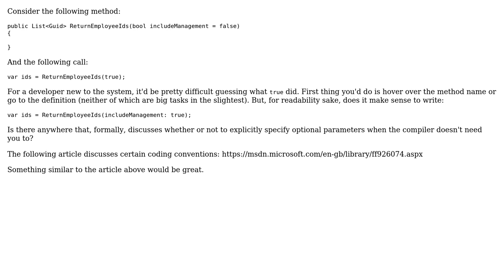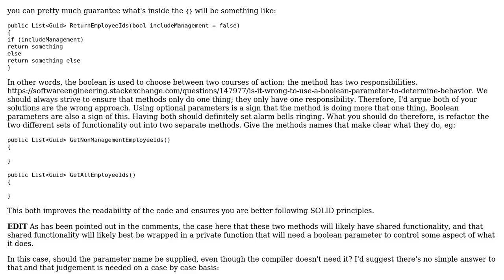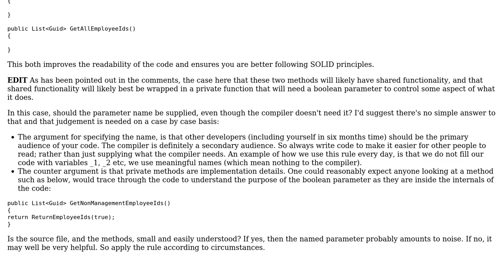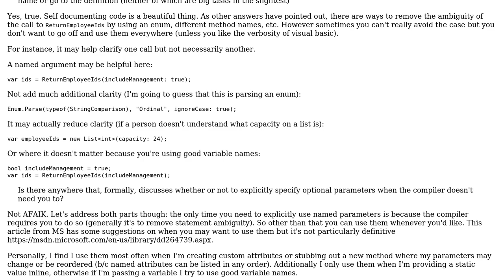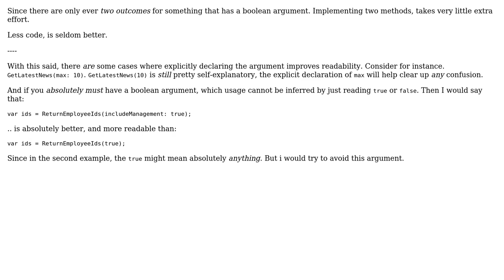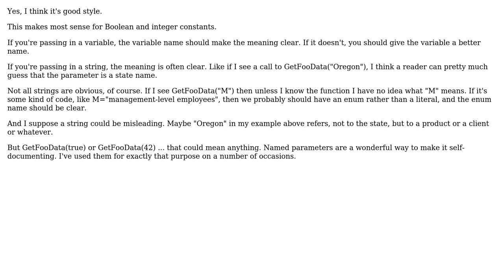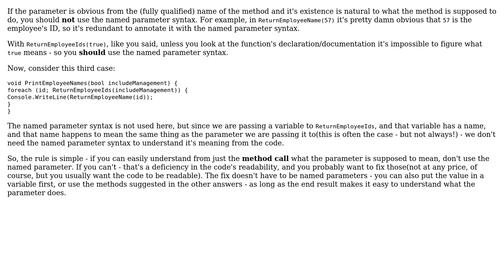Software Engineering: Specify optional parameter names even though not required? (7 Solutions!!)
Software Engineering: Specify optional parameter names even though not required?

With thanks & praise to God, and with thanks to the many people who have made this project possible! | Content (except music & images) licensed under CC BY-SA | Music | Images & others | With thanks to user NiklasJ user mausworks user JAYMEE user Jay user Idan Arye user Doc Brown user David Arno and the Stack Exchange Network Trademarks are property of their respective owners. You are responsible for your own actions.